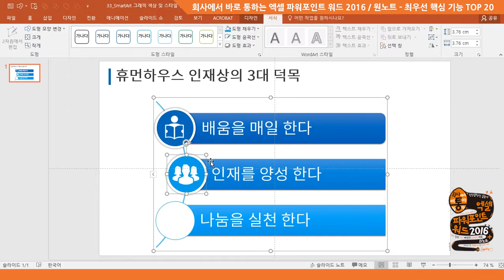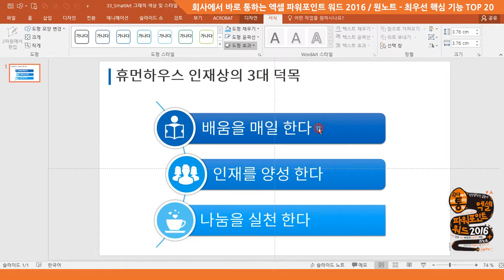[회사에서 바로 통하는 시리즈 2016] (파워포인트) SmartArt 그래픽 삽입 후 텍스트 입력하기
[회사에서 바로 통하는 엑셀 파워포인트 워드 2016 / 원노트] SmartArt 그래픽 삽입 후 텍스트 입력하기 (327쪽)
[회사에서 바로 통하는 엑셀 파워포인트 워드 2016 + 한글 NEO / 원노트] SmartArt 그래픽 삽입 후 텍스트 입력하기 (331쪽)